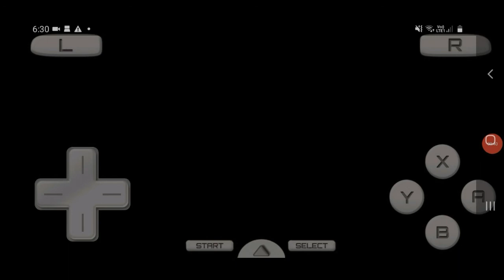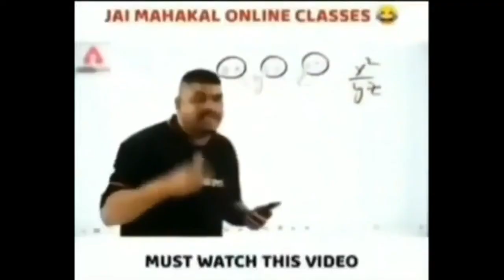What is this 😱😱😱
Guys we got something new which is called loled ore and smelted it.

device used:- vivo1606 2gb ram 16 gb rom

Games:-pokemon white, brawl stars and minecraft